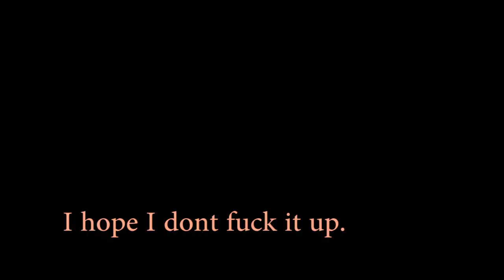Welcome to the Dollz Haus no. 7 "Black Unicorn" feat RUDENESS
"Welcome To The Dollz Haus" a web-series documenting reality in the life of LA based drag artist Rude Garcia aka Rudeness. In episode 7 Rudeness performs her Gender Hack Burlesque show for LA's monthly fetish party "Black Unicorn" a Boutlet Bros Party
video by: Sir James Campos